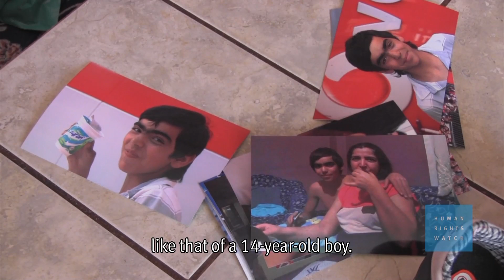Turkey: Unlawful Use of Teargas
(Istanbul, July 17, 2013) -- Police fired teargas canisters directly at protesters during the Gezi Park protests in Istanbul, turning them into dangerous projectiles that caused serious injuries, Human Rights Watch said today. Human Rights Watch has documented 10 cases in which people were seriously injured, including loss of an eye, when police fired teargas canisters directly at them, often at close range.